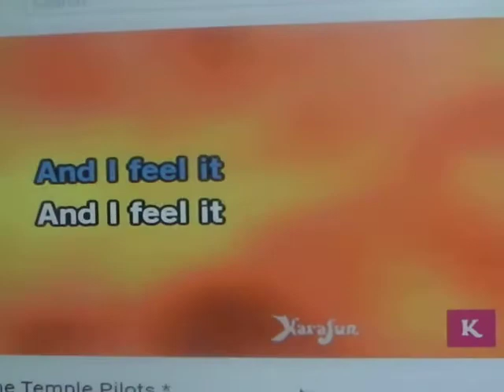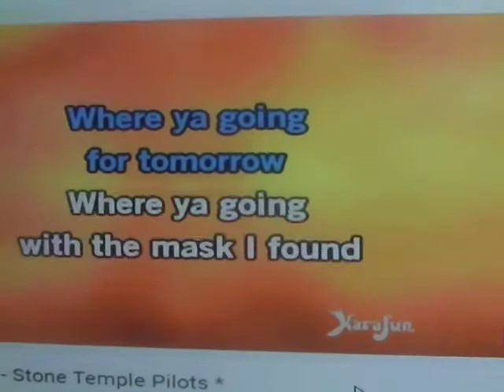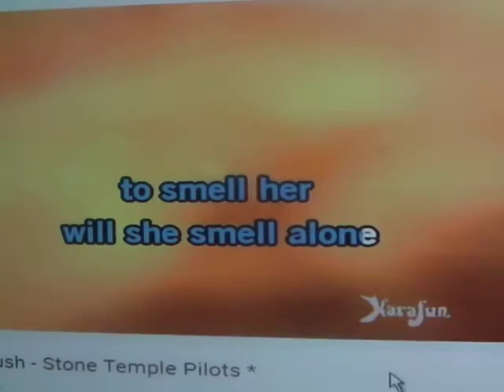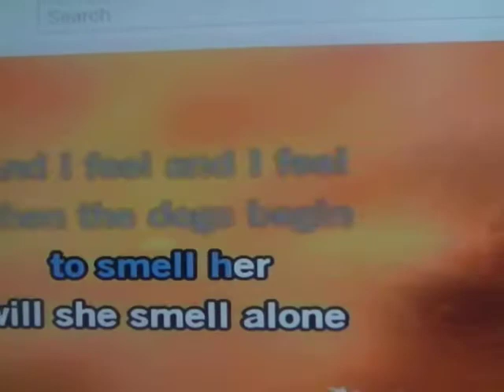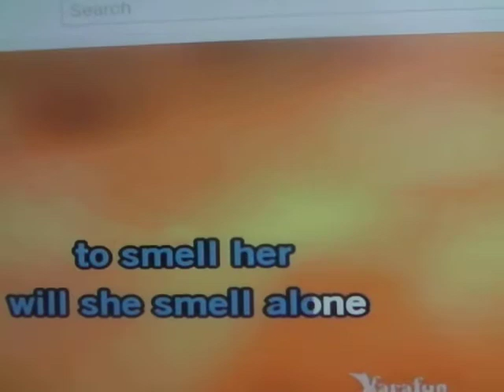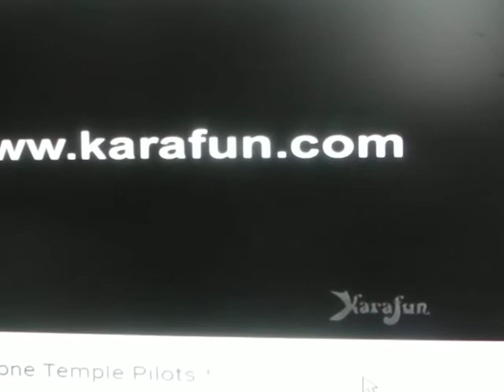Plush KARAOKE FromoZ - Stone Temple Pilots?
Plush by the Group Stone Temple Pilots and a REPEAT KARAOKE FromoZ of an Earlier Addition of Plush at OZ. I love the song and the Group... Would love to be the Man.. who wouldn't.. and with Karaoke From Oz.. I am who ever... That is the Magic of KARAOKE .. just pick a song a sing it the best you can. As Karaoke is meant to be. i am close to 300 songs and many that never saw the light of day. Having Fun and working on the Hits. what a Life. what a World. Welcome. to OZ.